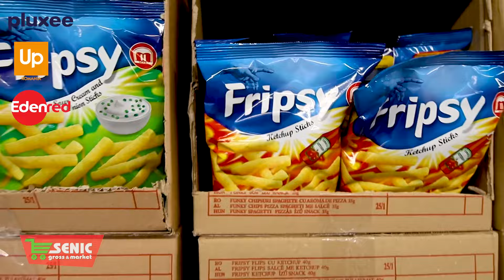Promotii Senic Slatina 18 03 24 03 2024